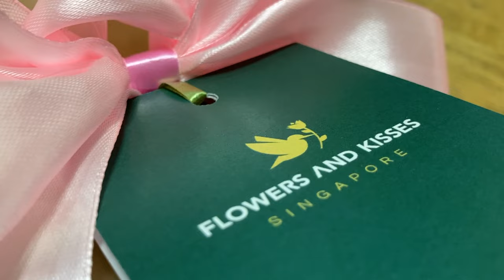How To Make A Tulip Bouquet | Florist Vlog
Here is a short tutorial on how to arrange and wrap a bouquet of flowers for your loved ones. We are wrapping one of our popular bouquet design, "Cora".